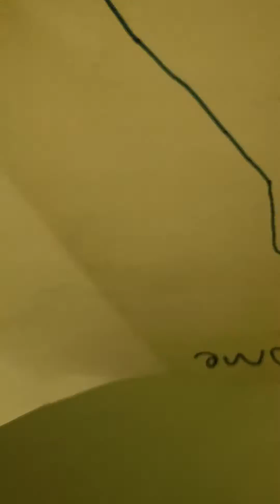the pirate ☠ movie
pee pee